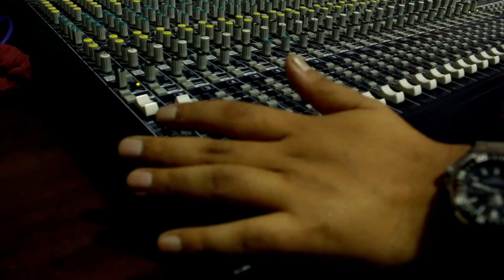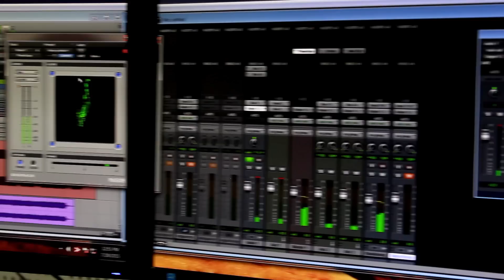Hasauneni Maya _ Latest Song _Abha Mukurung Rai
Vocal: Abha mukarung
Lyrics:Ram Basnet
Album: Somy
Discover nepali music melodies & videos song you love on this youtube channel...  ...
Get easily new music and listen to the latest songs from your favorite artists,
Create a musical journey & share it :)

देश तथा बिदेश मा रहेर हाम्रो यस Youtube Chanel मार्फत भिडियो हेरी रहनु भयका दर्शक हरु मा ,यदी तपाईं हरु पनि कुनै पनि गीत रेकडिङ ,म्युजिक भिडियो, कुनै पनि गीत लाई बजार ब्यबस्थापना गर्नु परेमा हामी लाई संम्पर्क गर्नु होला 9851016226 राजशुक्र लिम्बू (मनोरन्जन नेपाल)